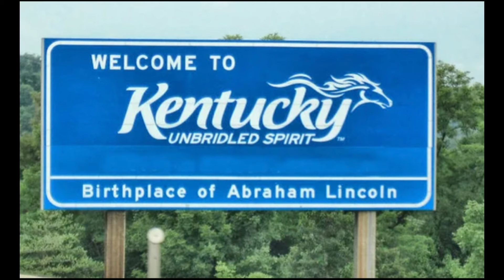Tyler Childers - Woodward Creek Unreleased song